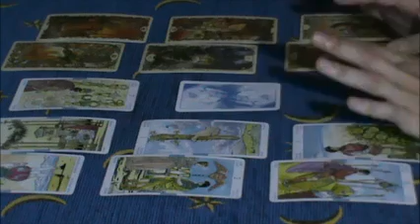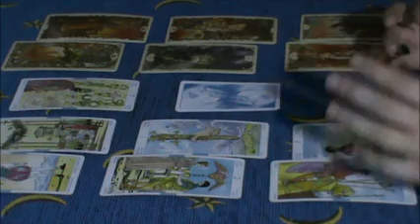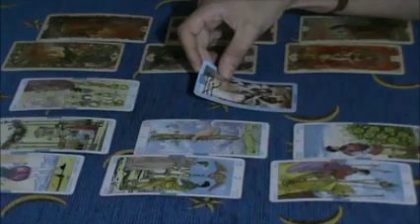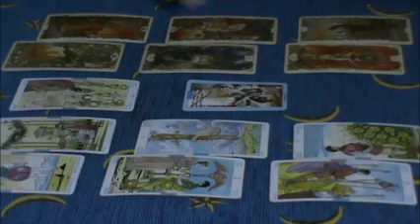Acquario 15-31 agosto - previioni di coppia - Errare è umano...